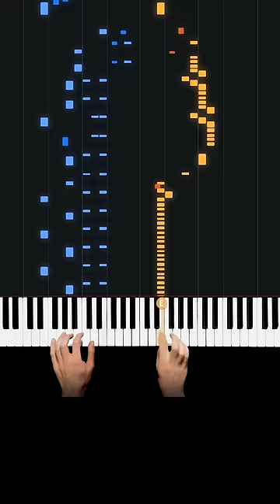Impress on piano with 1 note!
Start playing the BEST songs on Piano Today!

Easy Piano Lessons, Piano Tutorials, Step-by-Step Lessons by HDpiano
Over 1,500+ of the best songs on piano